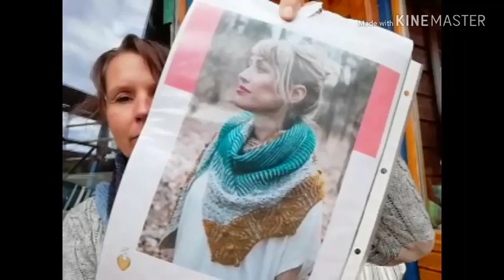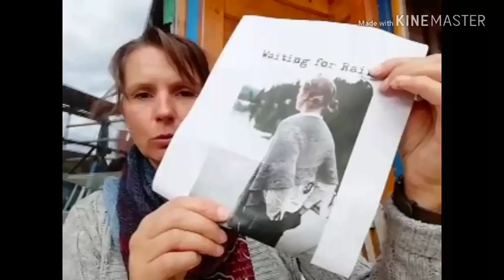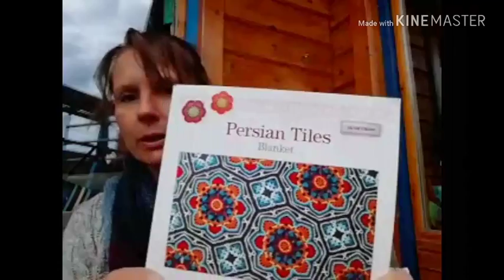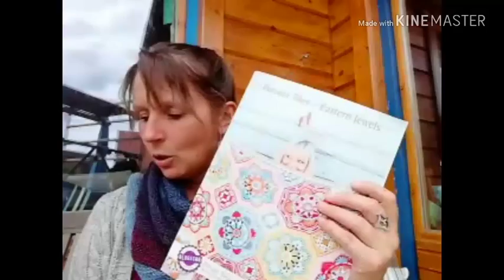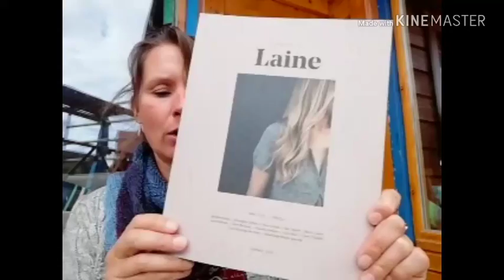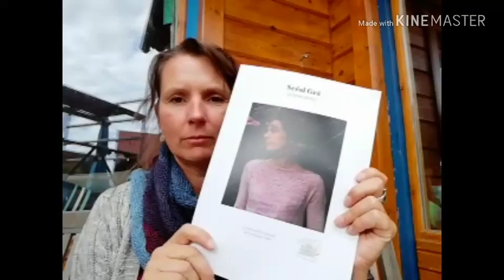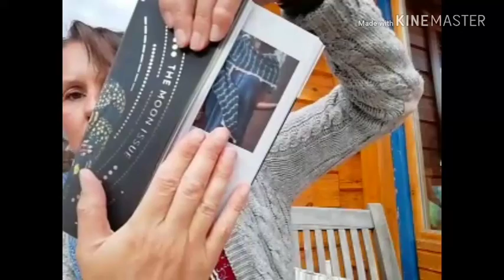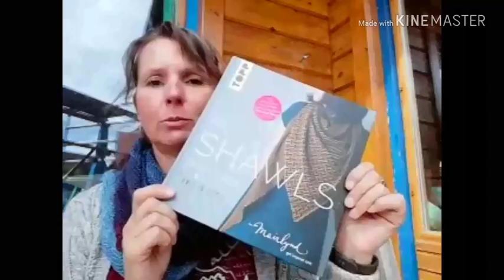# 35: Der Stash wächst.... 😀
Herzlichen Dank fürs Zuschauen und euer Interesse!
Dieses Video macht unbezahlte Werbung für schöne Wolle und Handarbeiten!

Inhalt:
Fertiges
Persica
Babysocken 1

WIPs

Sockyarn Blanket

Wiola Jacke

Baubles Tuch

Waiting for Rain

Babysocken 2

Persian Tyles Häkeldecke

Die meisen Projekte findet ihr auf meiner Projektseite bei Ravelry

Für weitere Fragen könnt ihr mich erreichen unter:
jennykreativ bei ravelry
fliegenpilz70 bei Instagram
oder hier bei den Kommentaren